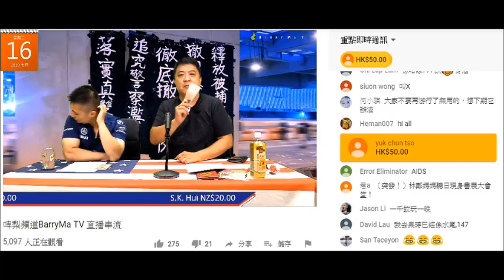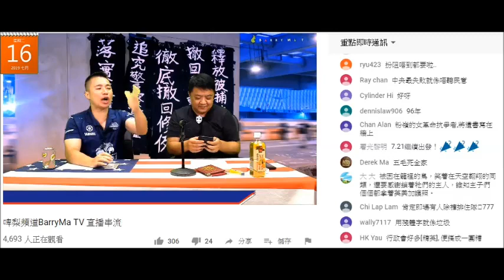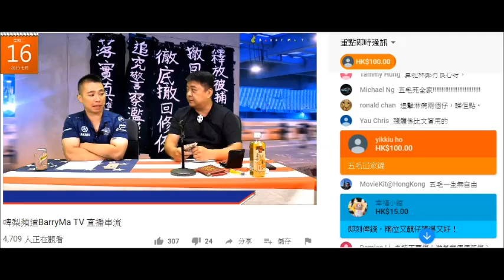20190716 啤梨晚報撚屌馬健賢+廢撚柒閪蟲林匡正鳩吹有五毛誣蔑呃腦殘課金。月中撚屌得千幾蚊係銀包，攞500嚟屌五毛，吹逢係對付唔到啲人都係社會失敗者